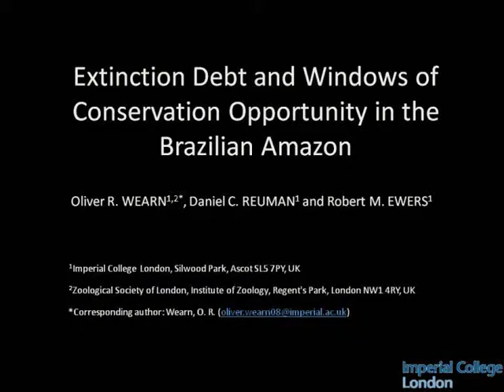Extinction debt through time in the Brazilian Amazon (1970-2050) - Strong Reduction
Past and future spatio-temporal patterns in species loss and extinction debt across the Brazilian Amazon (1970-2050), under a scenario whereby the Brazilian government achieves its target of an 80% reduction in the rate of deforestation by 2020 (from 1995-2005 levels). This work was published in Science